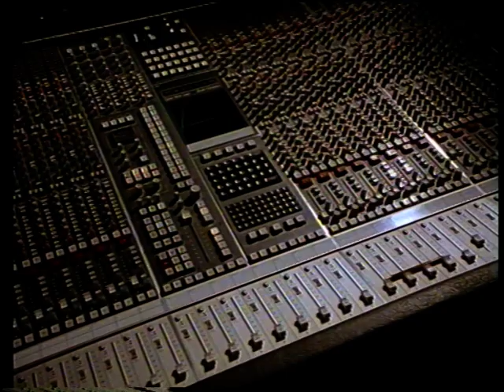Sandra - Midnight Man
Artista: Sandra
Álbum: Mirrors
Fecha de lanzamiento: 1986
Género: Pop